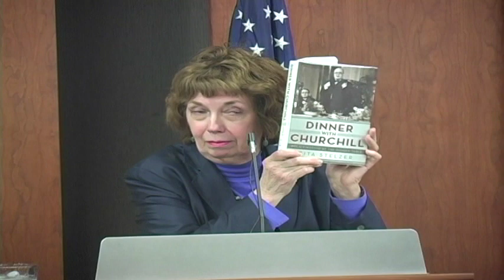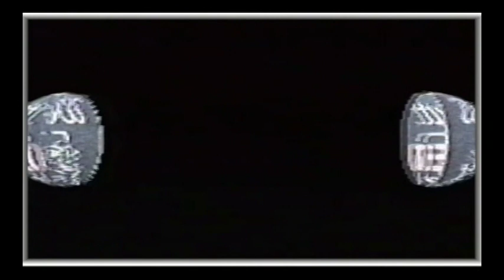WWII Roundtable Anneliese Nefos